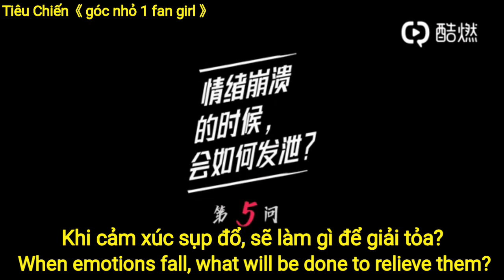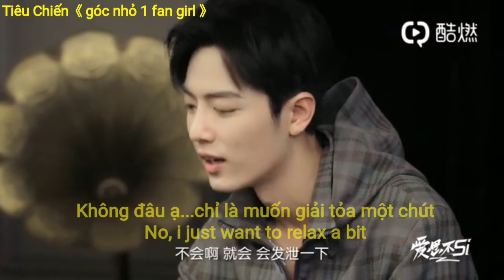[18/10/2019][XIAO ZHAN] (Talkshow) Tiêu Chiến Tập 5 : chủ đề :" Sụp Đổ " .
Không được mang đi nơi khác khi chưa được sự cho phép của chủ kênh